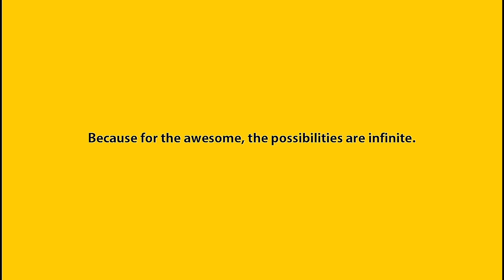Kalye Irving at Dasmariñas Cavite hometown ni Darwin Dunks